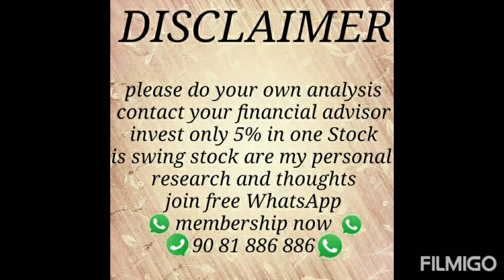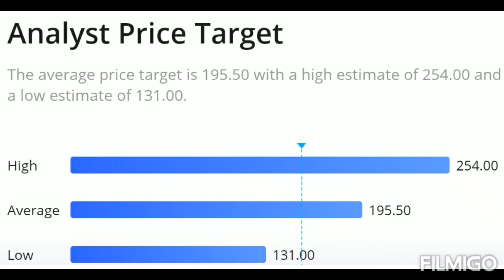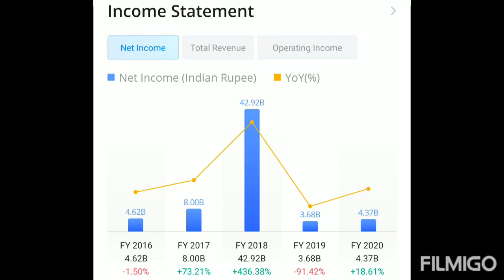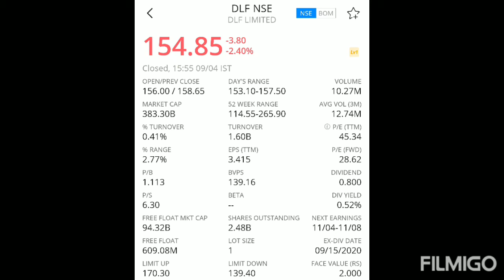Daily swing trading calls reality sector 6 September 2020